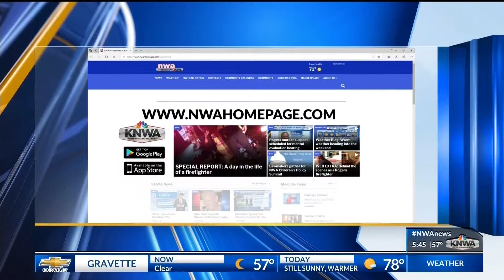Saving Our Firefighters: Project Overview